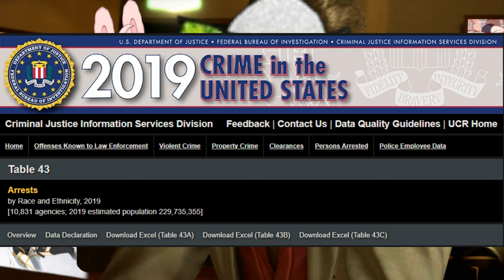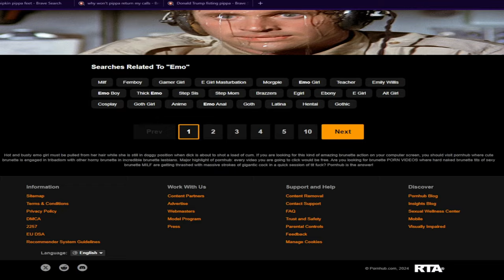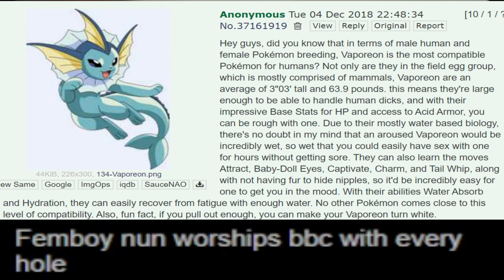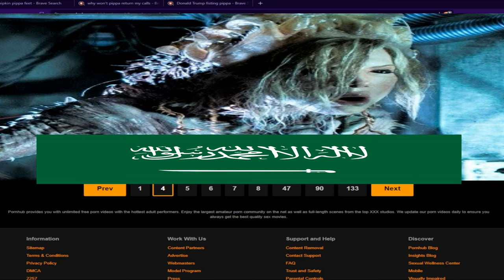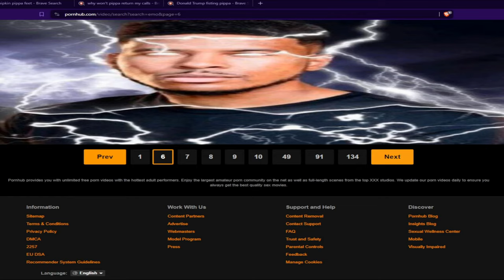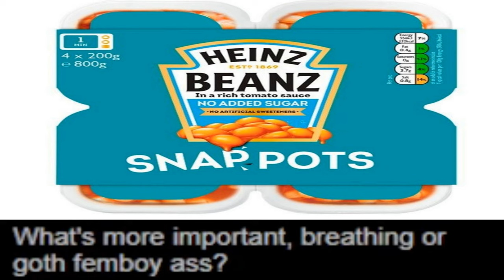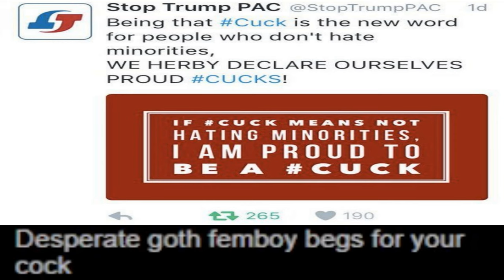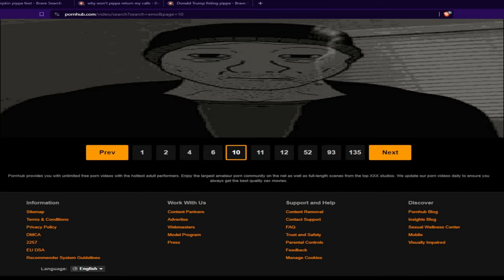The Hub Is Making You Gay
Twitter (I don't post this is just in case I get yeeted)

Game: Current Year

-- Sauce --
Abigail Shapiro
Ramius - Evenicle
Erza Scarlet - Dragon's Cry
Belle Delphine
Pipkin Pippa
Vaporion Cosplay - Nunicult
uzaki hana - sunset nivaris
Jinx - ririsaurus
Venti Maid - omkacat
Narmaya Uniform - 27h kikyo
Narmaya Heart Maid - ???
Narmaya - archstreal
Harley and Raven - smitty34
Bridget - plissm
astolfo - kurus37

My Pain

-- Timestamps --
0:00 Noticing
0:10 Academic Criteria
0:26 Where Normal
0:51 What Searching
1:01 This Was A Mistake
8:50 Final Score

I just want to nut in peace.